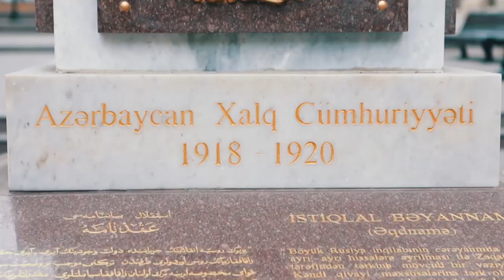Azərbaycanda Respublika Günü qeyd olunur